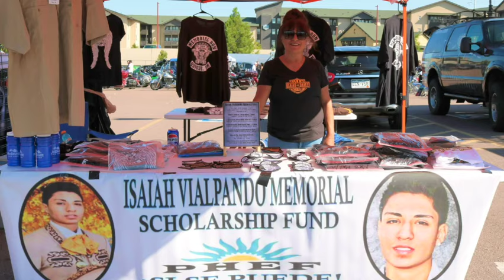EL MARIACHI VICLA RUN 2024 TAVA CITY & SMOKEY VISION FLICKS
On Saturday September 7th in the beautiful City of Colorado Springs at the Harley Davidson outlet El Mariachi Vicla Run 2024 Tava City for Advancement & Education took place. Raising money for scholarships using Kandy & Chrome. Hundreds of bikers filled the streets with rolling art from one side of the Springs to the other, After the Poker Run stops everyone meet back at the Harley Davidson for live music, food and great memories made. Join us next year for the 3rd Annual El Mariachi Vicla Run 2025.